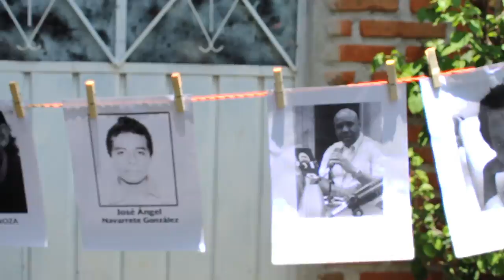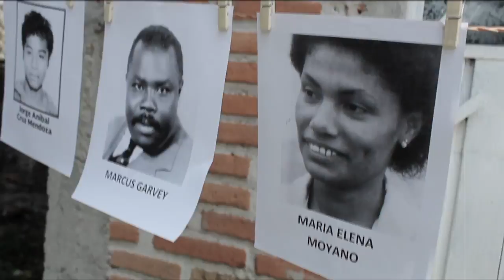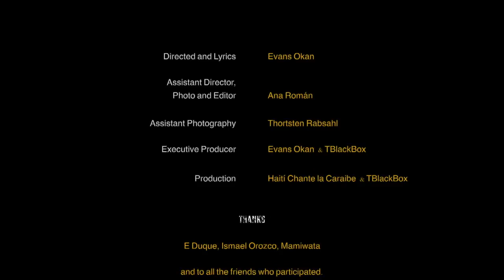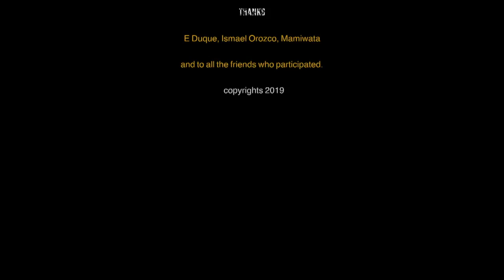They died not in vain: Evans Okan (Vocals), Indran Amirthanayagam(Poem)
For The Poetry Channel Indran Amirthanayagam presents

They Died Not In Vain.

Words: Indran. Music: Evans